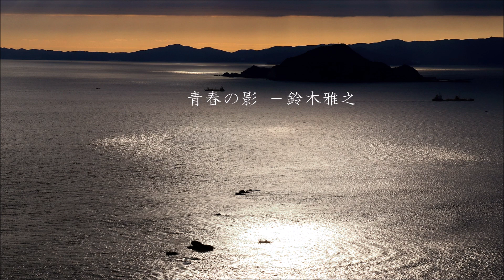「青春の影」鈴木雅之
Gudonjin AIZAさんの写真をお借りしました。